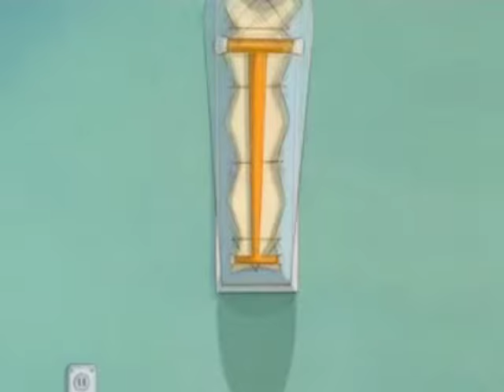Who Framed Roger Rabbit: Opening Cartoon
Here is the opening cartoon from "Who Framed Roger Rabbit." I love this sequence because I didn't realize it was actually part of a filming scene until I heard the director yelling 'Cut!' Nevertheless, it's hilarious watching Roger getting pummeled by many things while trying to save Baby Herman.